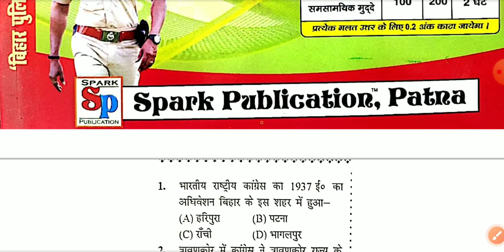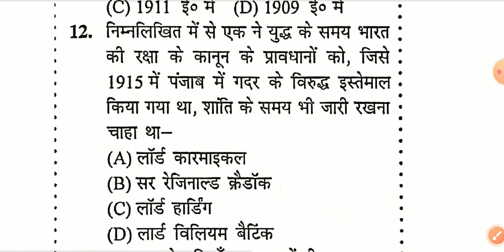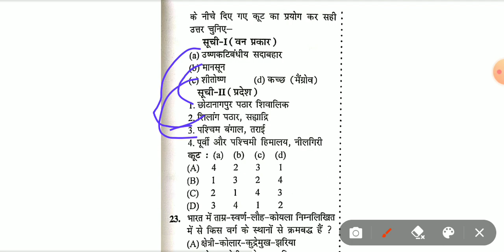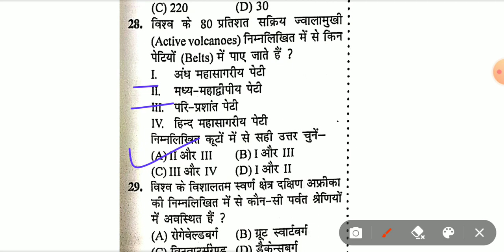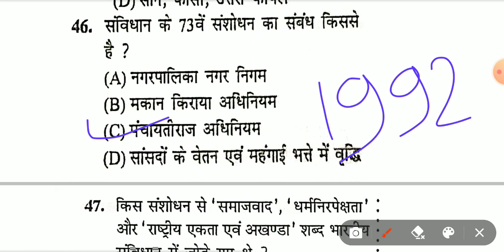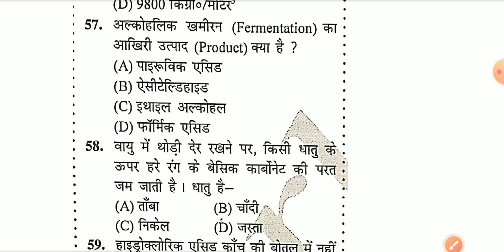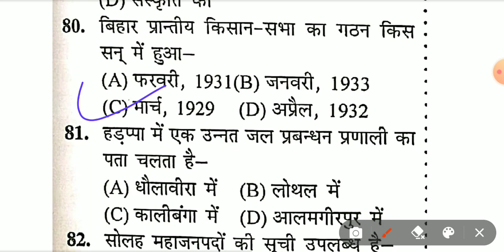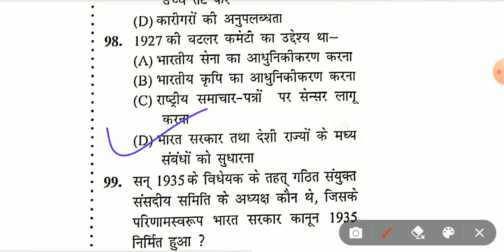Bihar Daroga/SI PT 2023 | Practice Set 9 | व्याख्या सहित | Important Question | SPARK SET | Platform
Bihar Daroga/SI PT 2023 | Practice Set  | व्याख्या सहित | Important Question | SPARK SET | Platform

Description
# khansir
# Sk jha sir
khan sir map class
khan gs
khan sir online class
sk jah sir
 sk jha patna
sk jha new batch
sk jha offline batch
sk jha sir
sk jha
SK JHA
SK JHA PATNA
SK JHA SIR ONLINE CLASS
SK JHA SIR OFFLINE NEW BATCH
SK KHA SIR
 Gk and Gs trick
 Railyway group d exam
Ntpc exam
 RRB
SSC CHSL
SSC CGL
RAILWAY
BANK JOB
UPSC
BIHAR POLICE
UP SI
BPSC
MPPSC
IBPS
BIHAR DAROGA EXAM
Airforce
Navy
Defence
CTET
BTET
REET
PUTET
HTET 👇👇
1. GK
2. General Knowledge
3. Important GK Questions and answer for
4. Competitive Exams
5. Quiz Test
6. online study exam 3.0
7. Important gk
8. Quiz test
9. competitive quiz
10. competitive general knowledge
11. GK in Hindi
12. general knowledge quiz
13. quiz questions
14. general knowledge questions
15. gk quiz
16. general knowledge questions with answers
17. gk question in hindi
18. GK Question Answer
19. India GK
20. hindi gk
21. samanya gyan
22. gk questions
23. india gk in hindi
24. 2021 gk questions and answers
25. lucent gk
26. lucent gk
27. lucent gk in hindi video
28. lucent GK in hindi
29. lucent geography in hindi
30. lucent geography
31. geography gk question
32. geography gk in hindi
33. lucent 1000 question
34. lucent 1000 prashn
35. lucent gk ka nichod
36. lucent gk important question
37. lucent gk important question in hindi
38. lucent gk important topics
39. lucent ka nichod science
40. lucent for ssc CGL
41. lucent for ssc
42. lucent for railway
43. geography gk
44. lucent mcq
45. lucent mcq in hindi
46. lucent book gk
47. gk
48. gk questions and answers
49. gk question
50. general knowledge